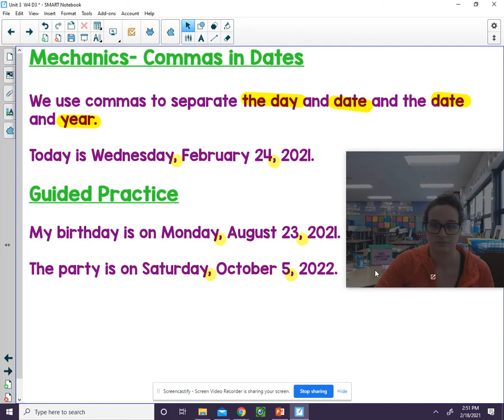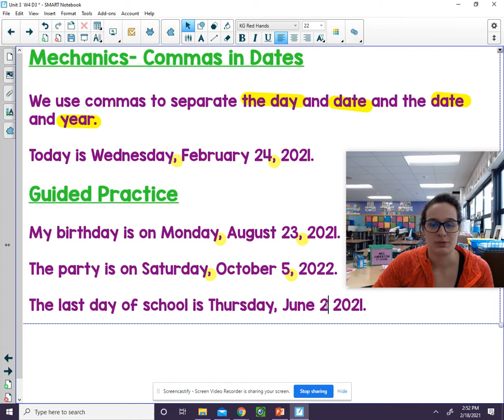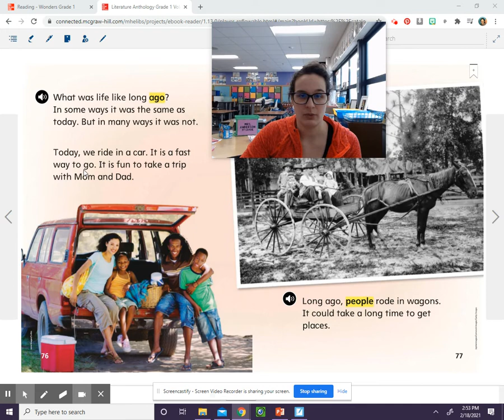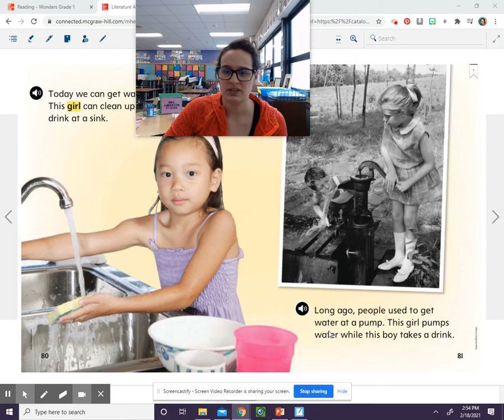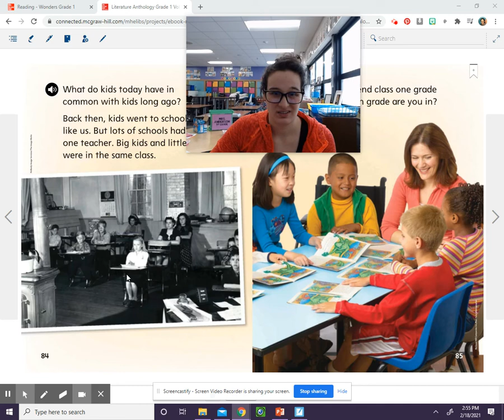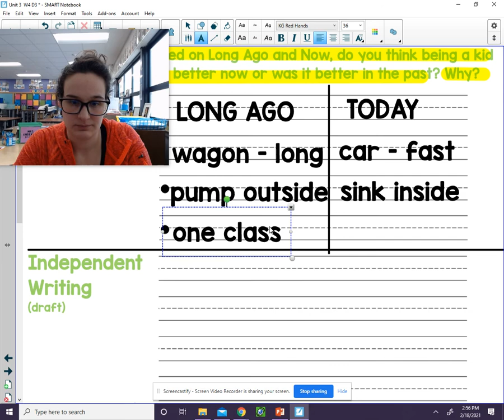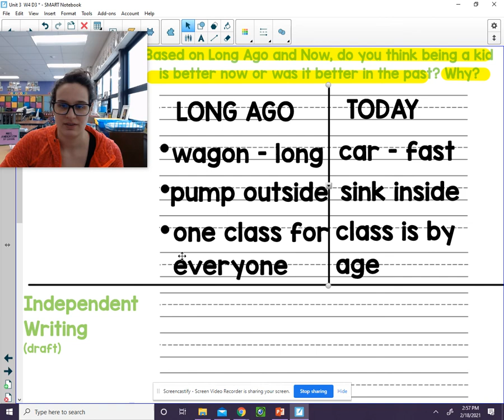February 24 Writing U3W4D3